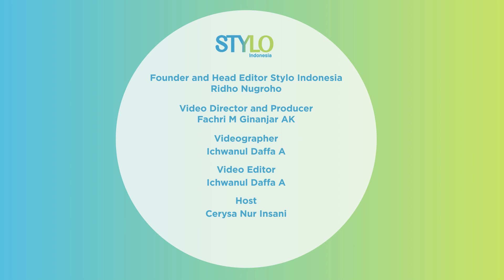Review Erha AcneAct Gentle Acne Moisturizer, Moisturizer Untuk Kulit Berjerawat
Hi Stylovers!

Erha AcneAct Gentle Acne Moisturizer ini berfungsi untuk mengatasi dan mencegah jerawat sekaligus melembapkan dan memperkuat fungsi barier kulit loh stylovers! produk ini juga cocok digunakan untuk stylovers yang memiliki kulit cenderung berjerawat dengan kondisi kering, sensitif dan atopi. Stylo Indonesia udah siapin review dari Erha AcneAct Gentle Acne Moisturizer ini nih stylovers! tonton videonya sampai habis ya!

Credit.
Producer : Fachri M Ginanjar A K
Beauty & Fashion Stylist:
Videografer : Ichwanul Daffa Alaudin
Video Editor : Ichwanul Daffa Alaudin
Reporter : Cerysa Nur Insani